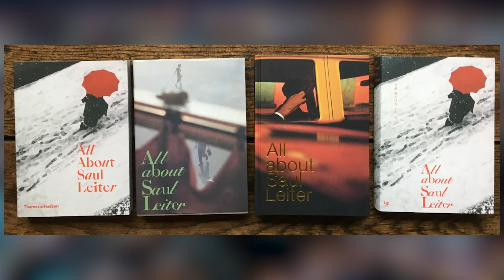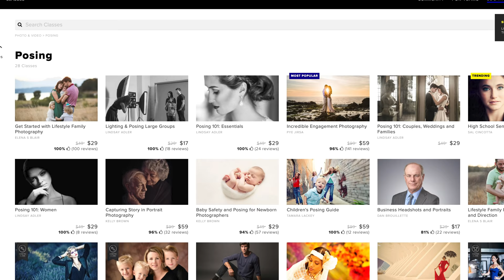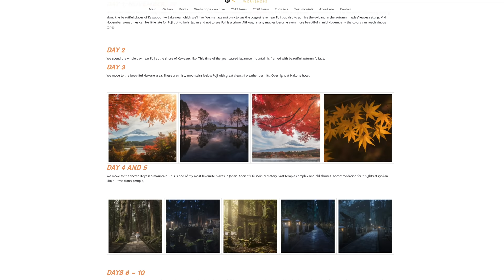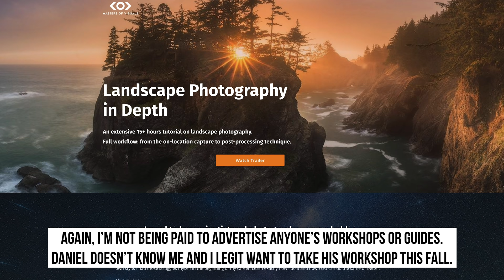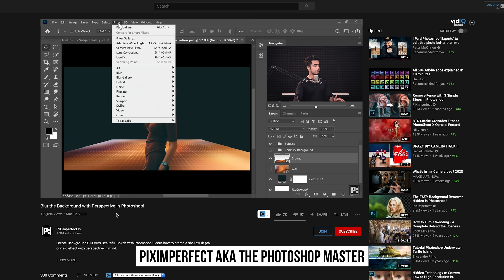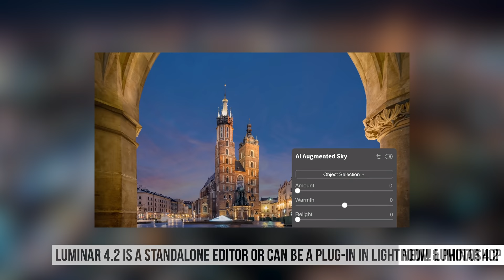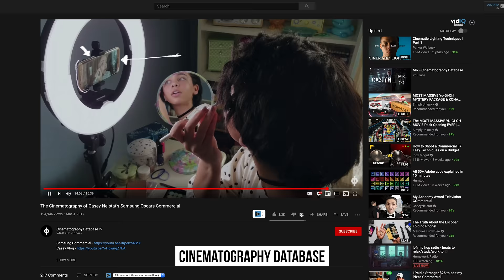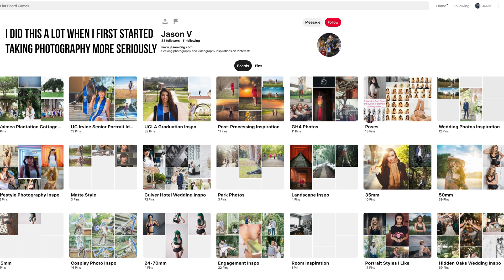Quarantined Photographers! Level UP Your Photography Without Going Outside!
Code "JASONVONG10" to Save $10!
More Info Under Here!

Nikko Pascua - @otherthanfood
Cinematic Photo Sets

Since the world is under quarantined because of the COVID-19 outbreak, here's something any photographers can do right now to improve on their skills without actually going outside and use their cameras to take photos!